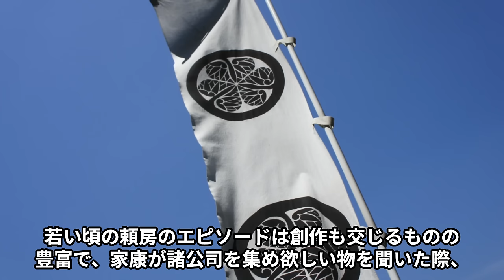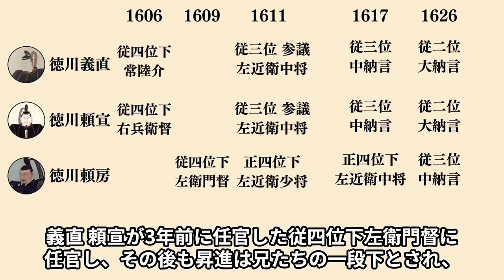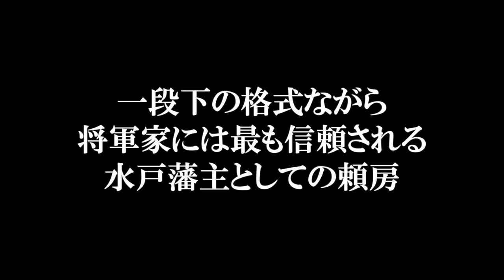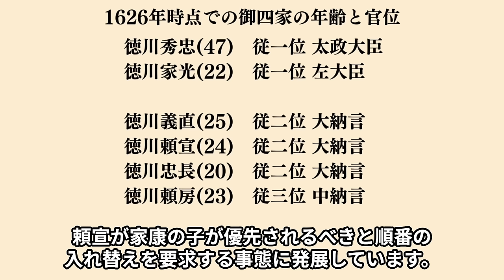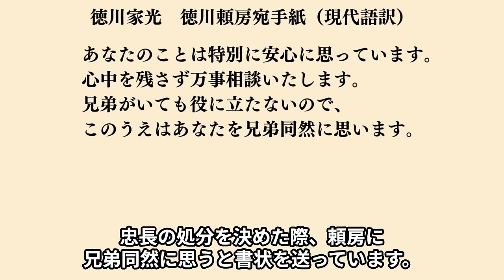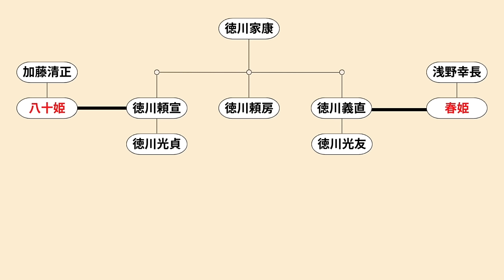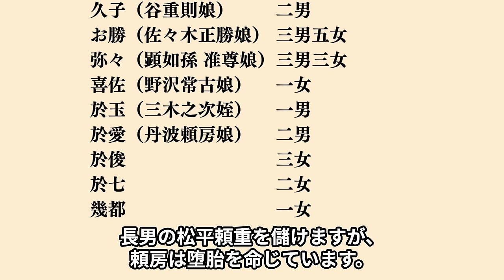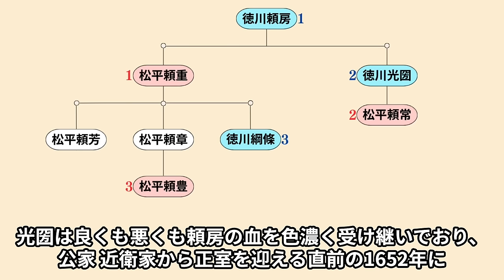徳川頼房の生涯 苛烈な水戸藩の礎を築いた荒々しい家康の末っ子【どうする家康】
参考文献
鈴木暎一『徳川光圀 (人物叢書) 』
水戸市立博物館『徳川頼房ー初代水戸藩主の軌跡ー』
白根孝胤『「御三家」の成立と家康の戦略』
(笠谷和比古編『徳川家康 その政治と文化・芸能』)
徳川家康の末っ子として育った頼房は、兄2人より下に位置づけられていましたが、将軍家と衝突することもあった兄たちよりも信頼され、特に1歳年下の家光には実の兄のように頼られました。
私生活では正室がいない中で多くの妾と子を作り、跡継ぎとなる水戸黄門こと徳川光圀も隠し子として生まれるほどで、幕府の力も借りて跡継ぎ問題を解決しています。
頼房は兄たちに負けず豪気な性格で、その性格は息子の光圀にも確かに受け継がれており、頼房の日常のエピソードは荒々しい気性で知られた幕末の藩主 徳川斉昭やその子の慶喜の祖先であることを納得させます。
今回は、末っ子という立場を活かし将軍家と御三家の間を取り持ち幕府政治の安定に尽くし、やがては時代を大きく動かすこととなる水戸藩の基礎を作り上げた徳川頼房の生涯について紹介します！